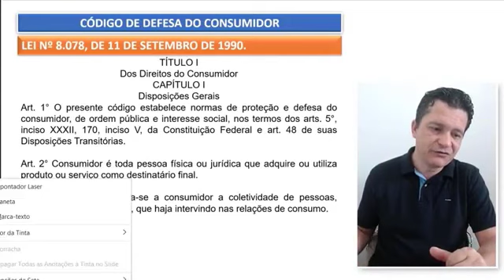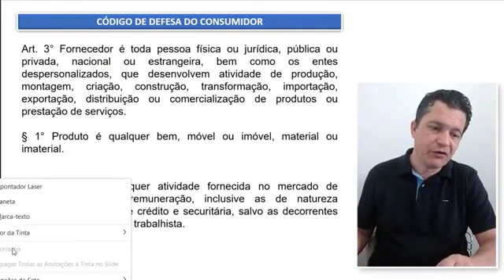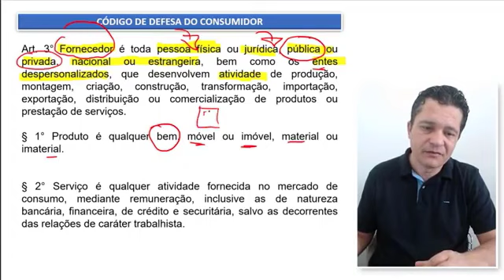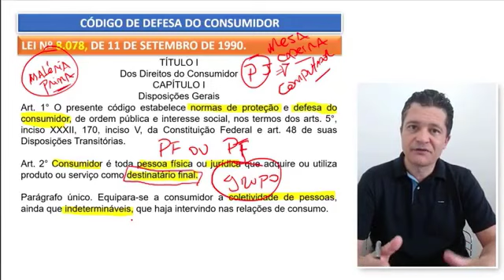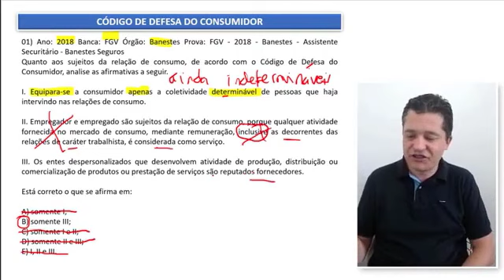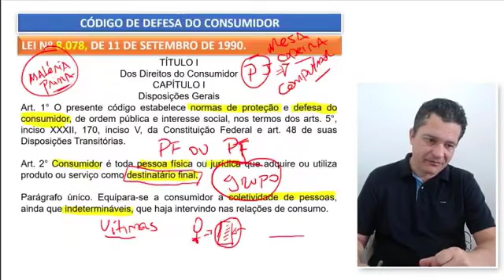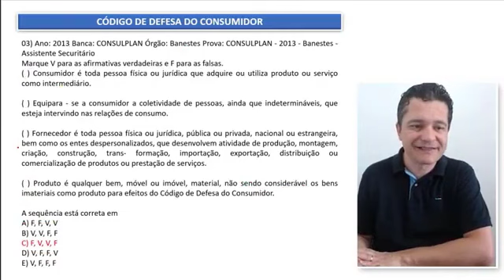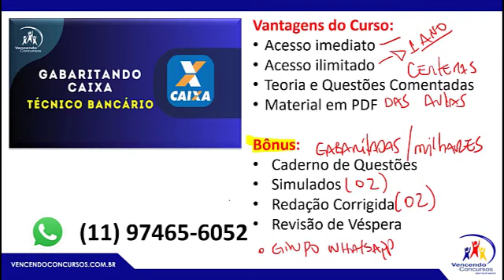03 - Concurso da Caixa - Técnico Bancário - Codigo Defesa do Consumidor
03 - Concurso da Caixa - Técnico Bancário - Codigo Defesa do Consumidor | Adquira o curso, clique no

vencendoconcursos,concursopublico,cursosonline,rumoaaprovacao,queropassaremconcurso,assinantevencendoconcursos,concursocaixa,concursocaixaeconomica,concursocaixatecnicobancario,concursotecnicobancariocaixa,concursocaixa2024

vencendoconcursos,concursopublico,cursosonline,rumoaaprovacao,queropassaremconcurso,assinantevencendoconcursos